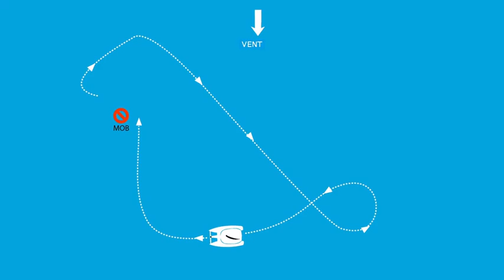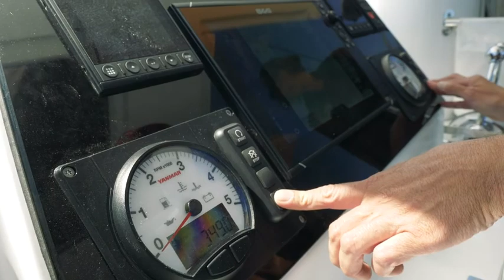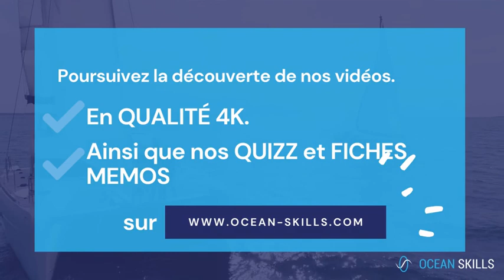Homme à la mer en Catamaran (Niveau 4 - Episode 3)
Découvrez le dernier épisode, des manoeuvres de récupération d'homme à la mer en catamaran en s'aidant des moteurs.